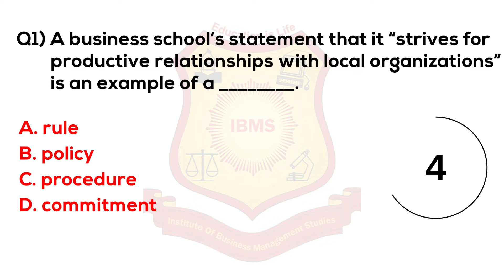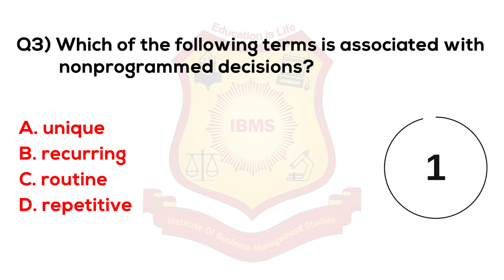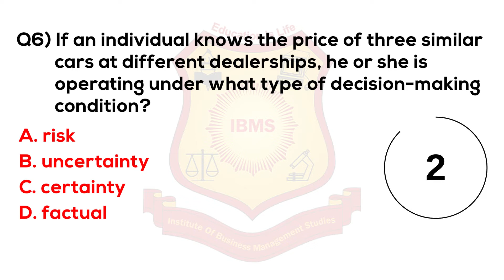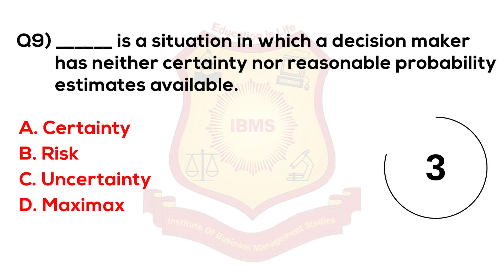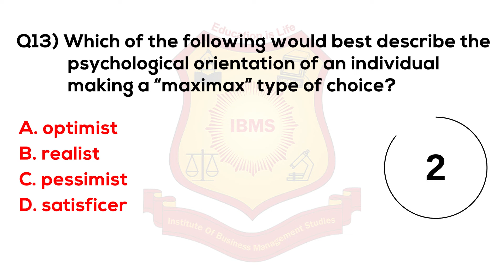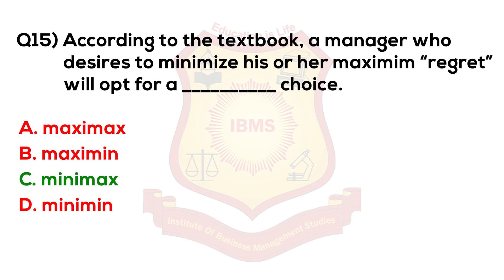MCQ on Principles of Management 2021 IBMS Series 462